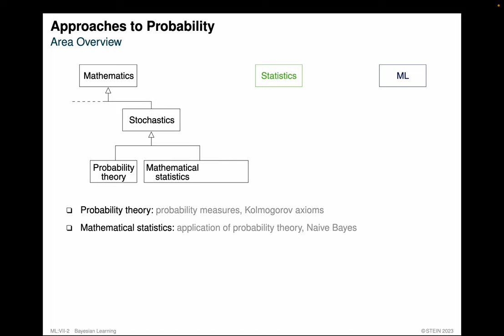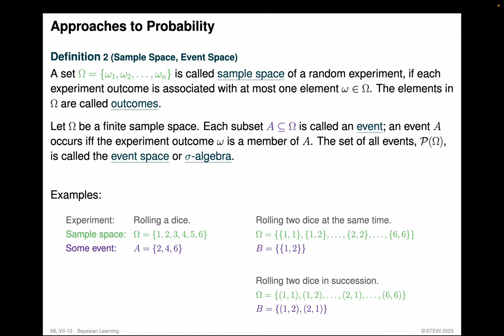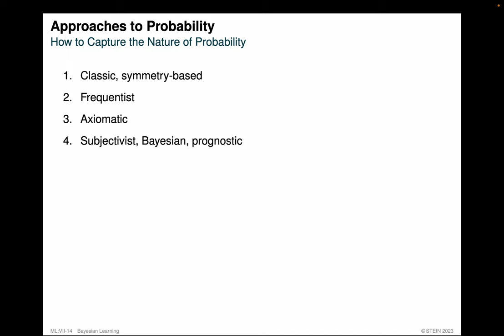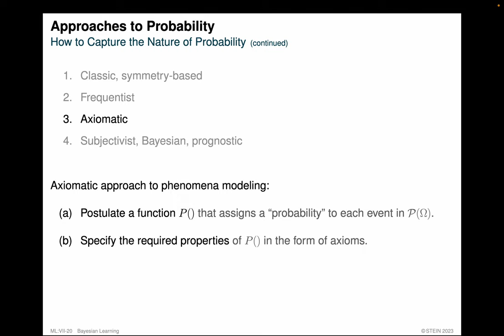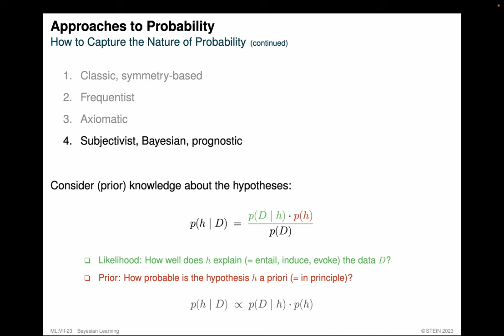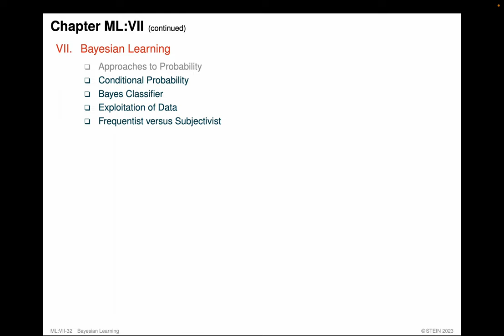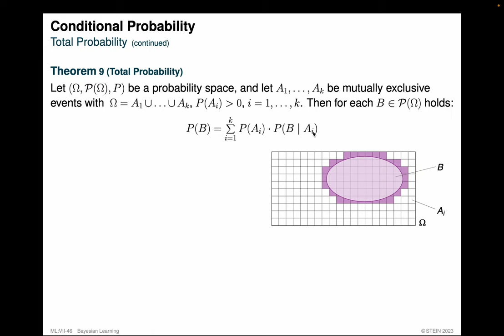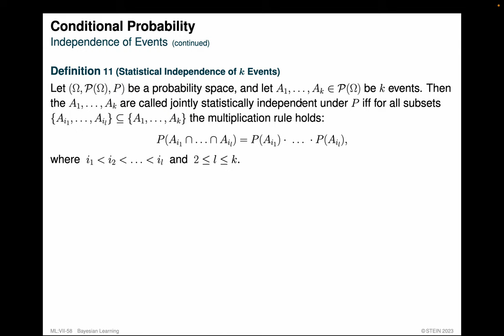Machine Learning » Bayesian Learning » Probability Basics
Collection. Machine Learning.
Part. Bayesian Learning.
Unit. Probability Basics.